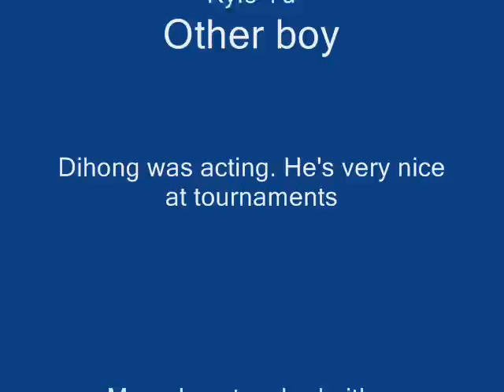Playing against cheering supporters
"parental support"